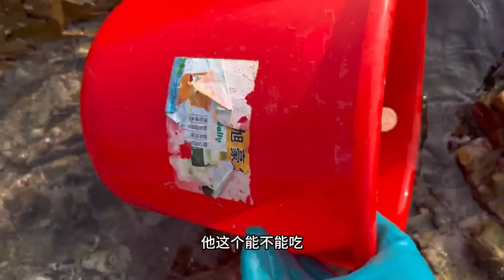牛牛趕海，發現礁石區到處都是大螃蟹，翻開石頭隨便就抓爆桶【牛牛趕海海鮮】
YouTube的朋友們好！我是牛牛👩
土生土長的海邊姑娘
喜歡撈魚摸蝦翻螃蟹的女漢紙🐟
帶你了解海邊趕海生活 分享海鮮小知識
希望我的視頻能給大家帶來一些快樂